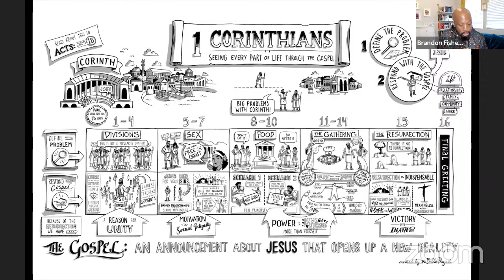Bible Study | April 9, 2024